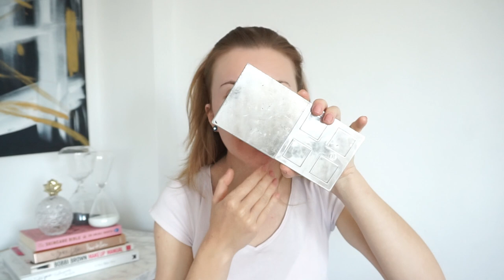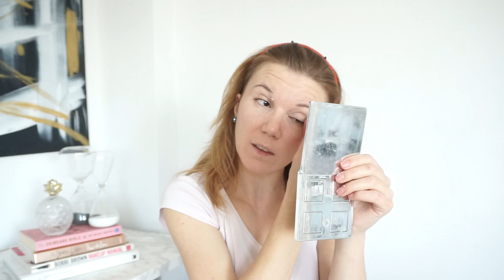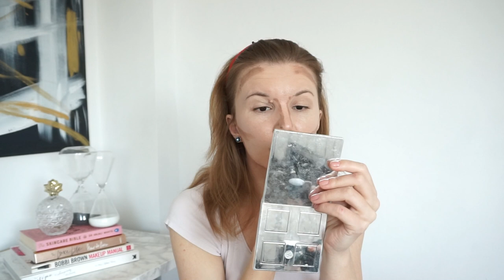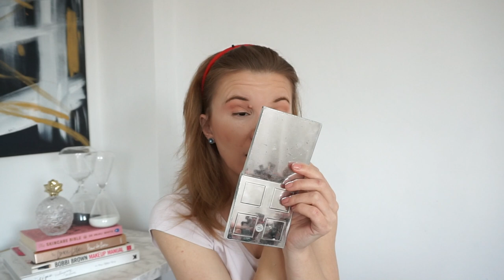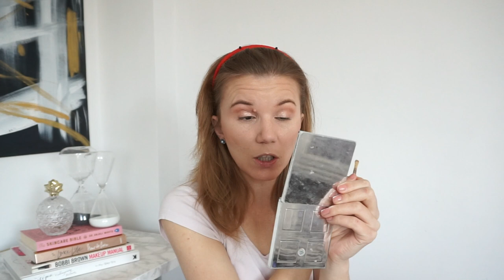GRWM și Curiozități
Ca întotdeauna când filmez mult, am zis să filmez şi un clip GRWM pentru că ştiu că vă plac şi pentru că mereu povestim (indirect) diverse lucruri interesante. Doar că de data aceasta am ales să răspund la o parte din întrebările pe care le-aţi avut voi şi să vă mai lămuresc nişte curiozităţi.▼▼▼

PRODUSE MENTIONATE"
CC Cream Thank You Pharmer
Fond de ten Essence
Anticearcan Catrice
Paleta contur crema L’Oreal
Pudra pulbere Rimmel London
Bronzar Essence
Blush Frat Boy the Balm

💟✔ E M A I L

💡INFORMATII UTILE:
CE PORT: